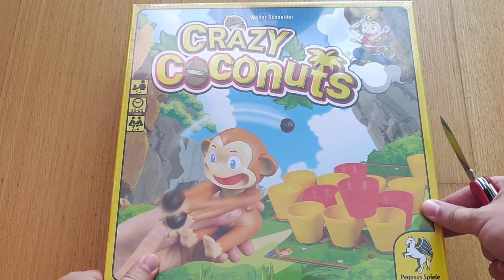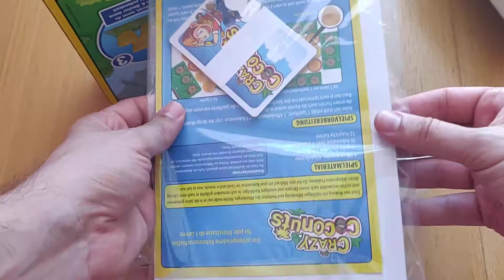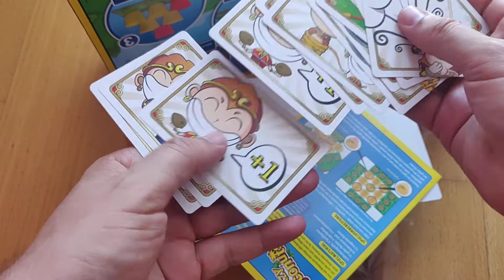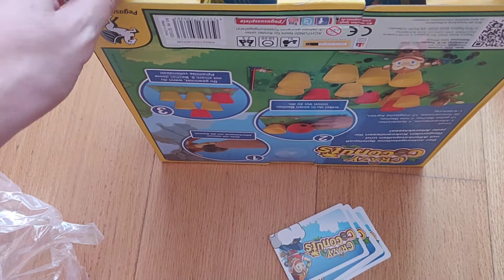Abrindo: Crazy Coconuts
Este é um daqueles jogos que é e parece ser para crianças. Mas é um daqueles que os adultos pode. achar também hilariante de jogar